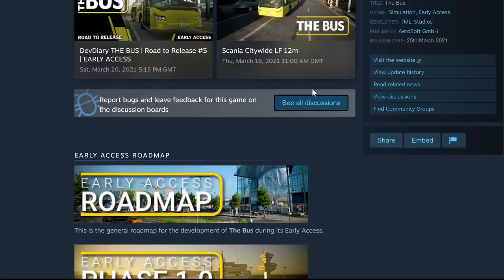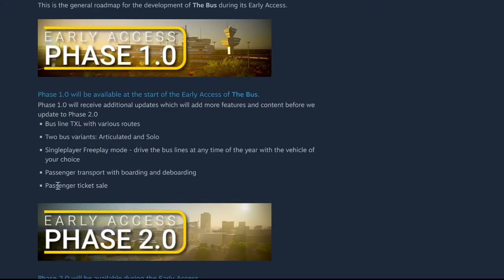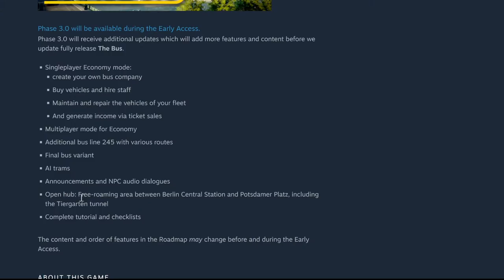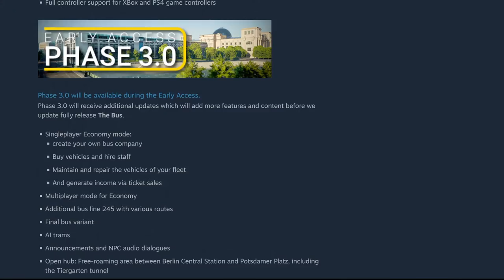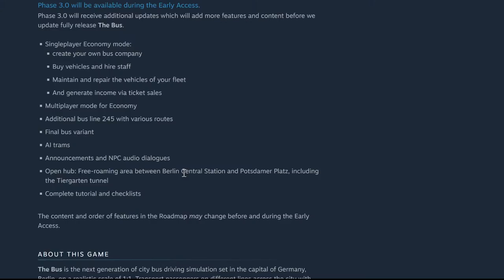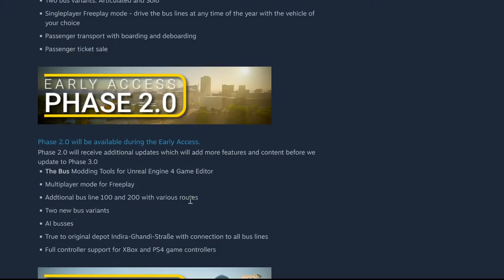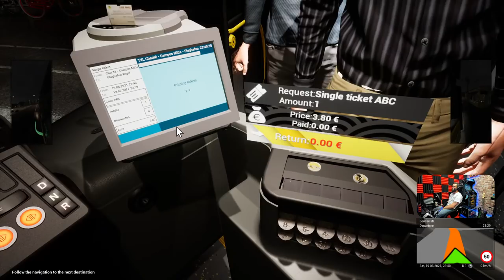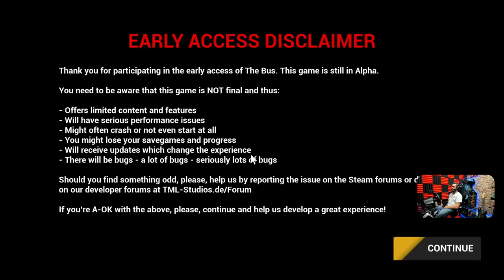The Bus - A look at the PC Early Access release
From the developers of Fern Bus, a city Bus game set in Berlin, coming to Early Access on the 25th March. Let's take a look around the game.

✔️ PS4 PSN = Jason_GTUK
✔️ ORIGIN = Jason_GametechUK
✔️ OCULUS = GametechUK
✔️ XBOX = JasonGametechUK
✔️ STEAM = GametechUK